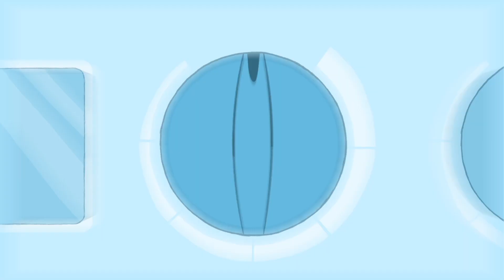Megaman 11: Pikachu??? EPISODE 4 - Games Over Easy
Are we ever going to beat another level and beat the game? I sure hope so! This episode is ELECTRIC!
Intro animation by @MetaMeeks and music by @Vaporverse